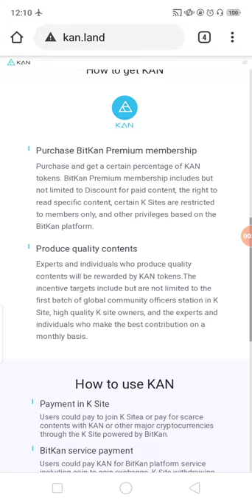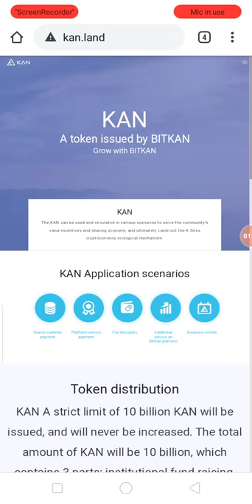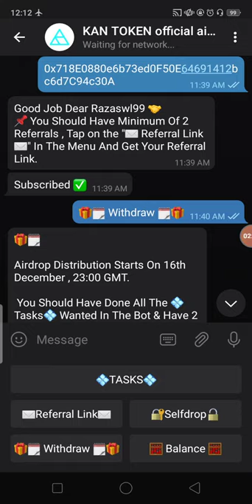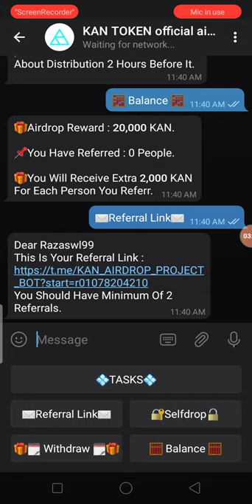New AirDrop Earn UpTo 20,000 KAN ~40$ CMC Listed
New AirDrop Earn UpTo 20,000 KAN ~40$ CMC Listed Tokens Free No KYC Just Join
Assalamualaikum